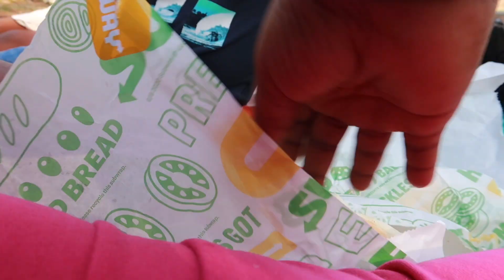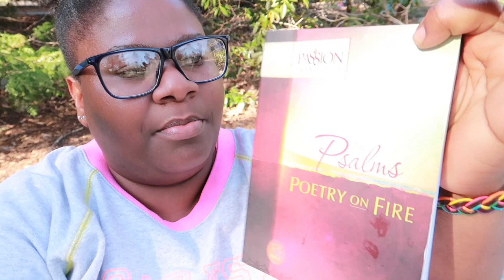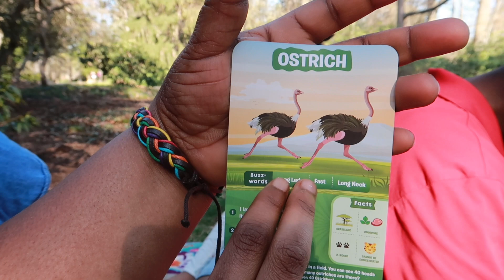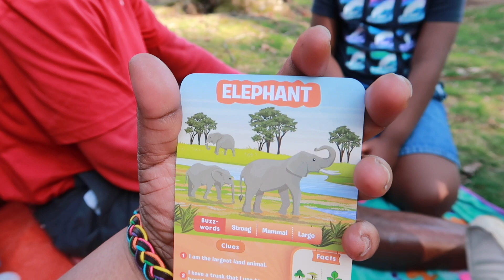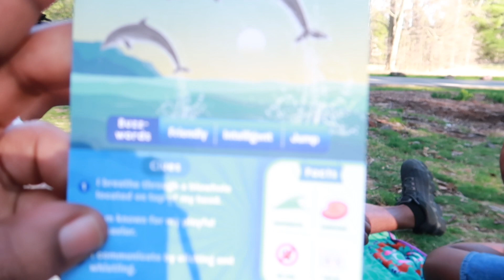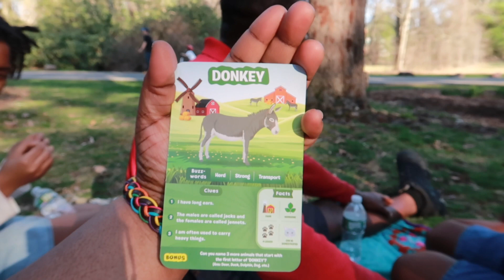Family Game | Skillmatics Guess in 10